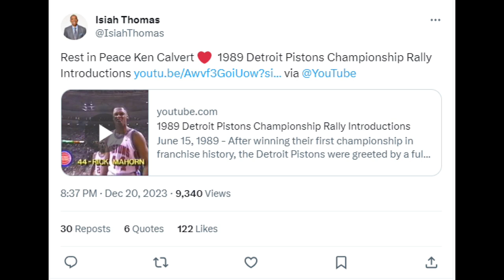Detroit loses beloved radio personality Ken Calvert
Ken Calvert worked for several Detroit rock stations during his decades in the business. He was also a Detroit Pistons PA announcer for 16 years.